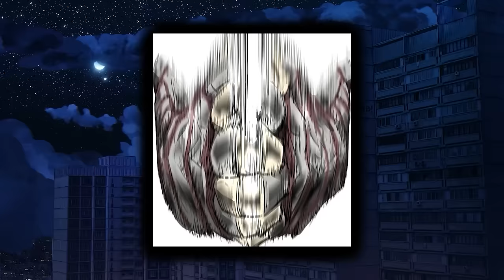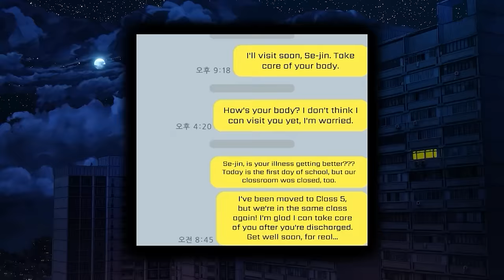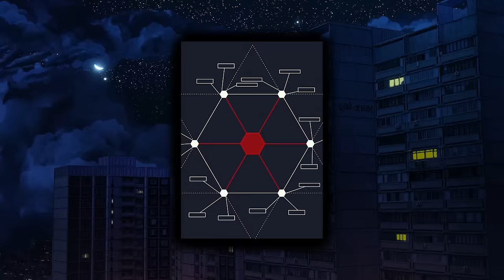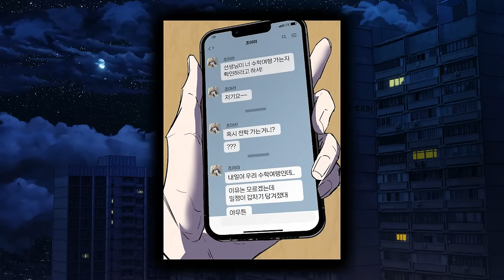(1-5) This Guy Has A Colony Of Ants Living Inside Him - Manhwa Recap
In a world full of mysterious creatures that resemble people, but are actually large insects, the protagonist, Son, fights for a mysterious reason, as most insectors choose to eat humans, yet he hunts his own kind, which leaves him shunned by many. Just why is he doing something like this and how far can he get in a bug eat bug world?

Manhwa Name : Insector
Manhwa Chapters : 1-43

00:00 - Part 1
1:01:27 - Part 2
1:41:14 - Part 3
2:02:04 - Part 4
2:24:21 - Part 5

Solo Leveling Manhwa Tower of God Manhwa Noblesse Manhwa The God of High School Manhwa The Beginning After the End Manhwa The Boxer Manhwa The Breaker Manhwa Annarasumanara Manhwa Cheese in the Trap Manhwa Eleceed Manhwa Omniscient Reader Manhwa The gamer Manhwa Who Made Me Princess? Manhwa Bastard Manhwa Sweet Home Manhwa The Horizon Manhwa Daughter Of The Emperor Manhwa First Night with the Duke Manhwa Greatest Estate Developer Manhwa I Love Yoo Manhwa Lookism Manhwa Reincarnation of the Suicidal Battle God